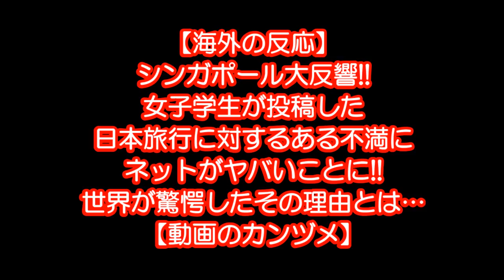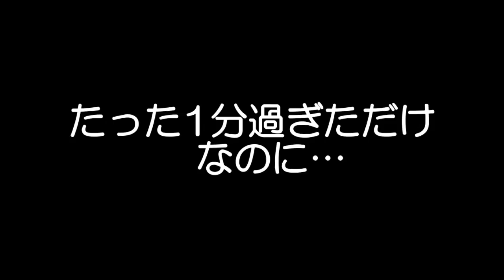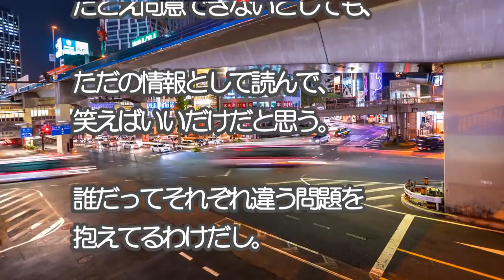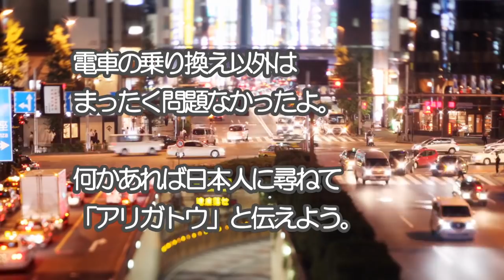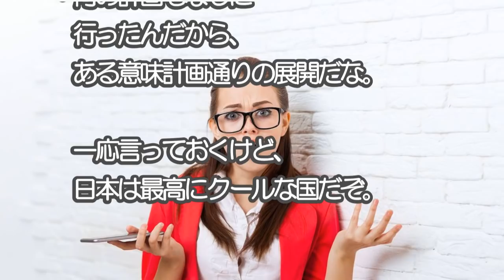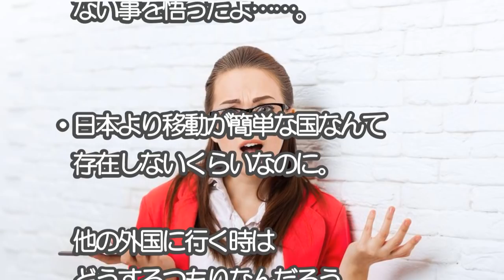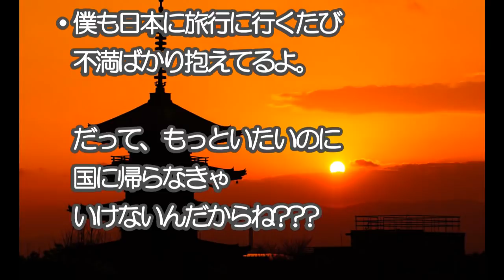【海外の反応】シンガポール大反響!! 女子学生が投稿した日本旅行に対するある不満にネットがヤバいことに!! 世界が驚愕したその理由とは…【動画のカンヅメ】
シンガポールの女子学生が投稿した日本旅行に対するある不満が外国人の間で大反響となっていました。
外国人が驚愕した不満の理由が……ネットがヤバいことになっています。

○引用情報

○音楽引用元